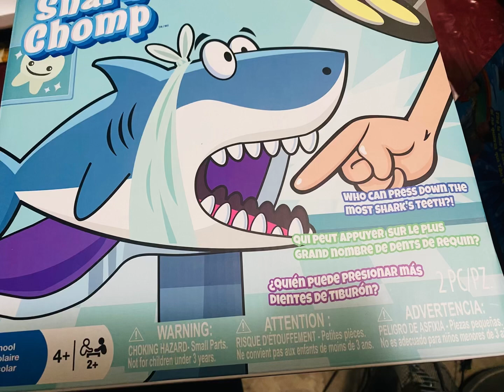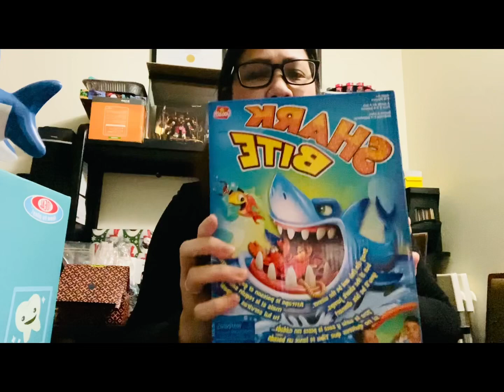Unboxing gift from my Hubby